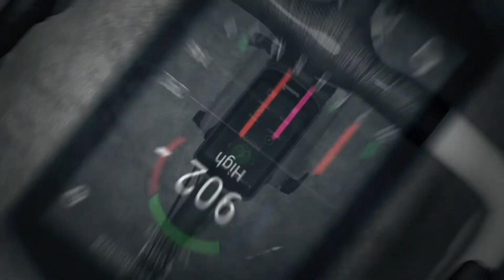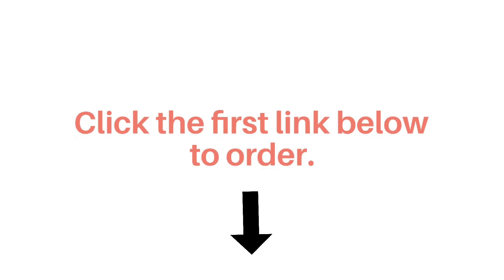Garmin Edge 1030 Plus, GPS CyclingBike /REVIEW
• The ultimate GPS cycling computer with a 3.5” color touchscreen display combines navigation, performance, cycling awareness, and smart connectivity
• Get ready to ride without the fuss with prepopulated custom ride profiles based on your previous Edge computer, your ride types, or your sensors
• Receive on-device ride and workout suggestions based on your current training load and VO2 max (When paired with compatible sensors)
• Manage your efforts on long climbs with the ClimbPro feature, which shows remaining ascent and grade when you’re climbing while following a route or course
• Get training guidance by syncing structured indoor or outdoor workouts to your device from the Garmin Connect app or other apps, including TrainingPeaks and TrainerRoad
• Track jump count, jump distance, and hang time with mountain bike (MTB) dynamics; other MTB features include Grit, which rates the difficulty of a ride, and
• Flow, which measures how smoothly you descend a trail so you have a score to beat next time
• Get inReach satellite communicator compatibility (active satellite subscription for inReach device required)
• Cycling awareness features give loved one's peace of mind; incident detection and assistance — which send your location to emergency contacts (when paired with a compatible smartphone, feature limitations exist)
• Explore more with the ability to pause off-course notifications, then get directions back to the route when you’re ready to resume
• Power your longest rides with up to 24 hours of battery life (Battery life may vary depending on usage); works with the Garmin Charge power pack, so your Edge cycling computer can last up to 48 hours